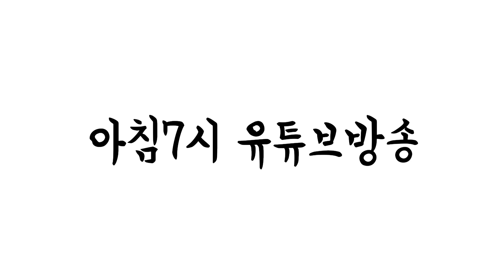(Thanksliving - 조용기 목사님의 10분 명설교 큰은혜 ''하나님의 나라") 매일 아침7시 유튜브방송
(Thanksliving - 조용기 목사님의 10분 명설교 큰은혜 '하나님의 나라')

(기업)
 창업,재창업/온오프라인 마케팅/SNS마케팅/유통전략/상권분석
(교계)
(저서)
(경력)
 300여 업체/종교단체 컨설팅 및 강의
(소속)
(종교)
 여의도순복음교회 장로
(온라인 채널)